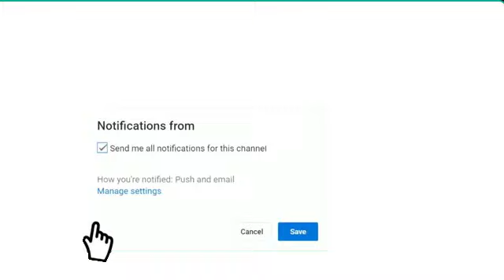موعد مباراة النادي الصفاقسي واتحاد تطاوين